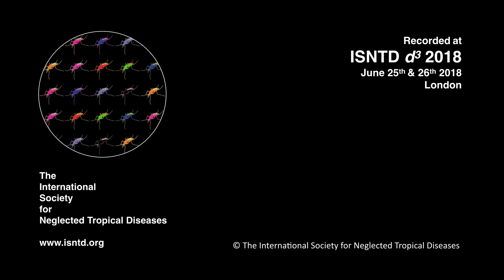Interview: Lucas Cunningham (Liverpool School of Tropical Medicine & CouNTDown)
Infectious Thoughts interview: at the ISNTD d³ 2018 conference on diagnostics, drug discovery and development, Katherine Davis from the ISNTD Press Corps speaks to Lucas Cunningham, Post-Doctoral Research Associate at the Liverpool School of Tropical Medicine, about the potential for leveraging the Global Polio Laboratory Network to improve the diagnosis of helminthiasis globally.

Recorded at ISNTD d³ 2018 on June 26th 2018 in London.